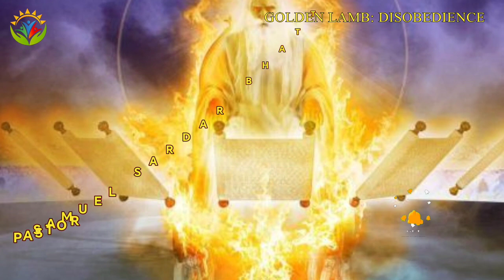Golden Lamb: Disobedience / By Pastor SAMUEL SARDAR BHATTI